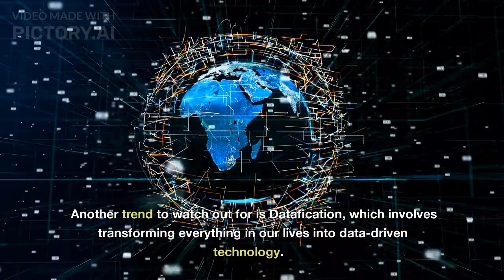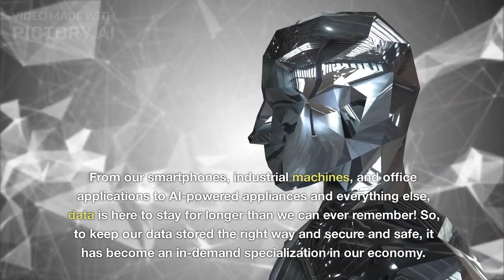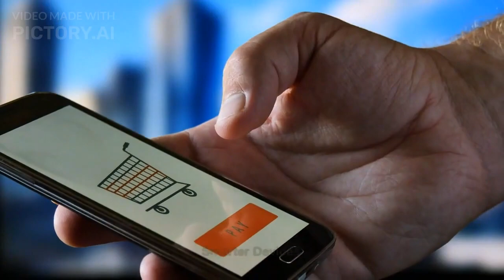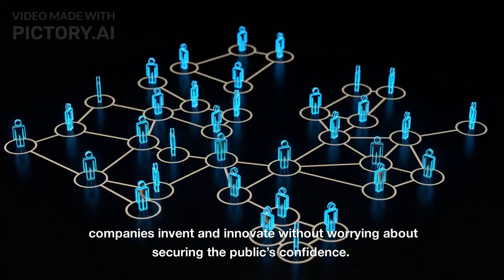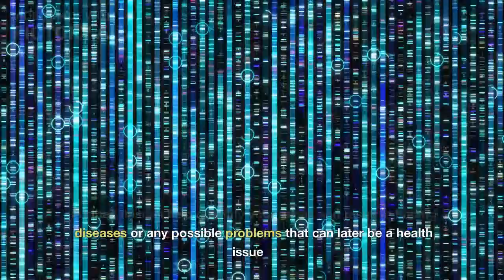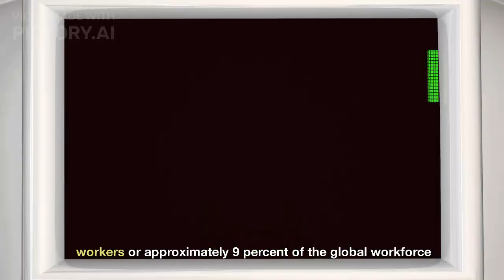TOP 7 Technology Trends in 2023 & 2024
top most 18 technology trends to watch out for in 2023 and 2024 are:

Artificial Intelligence (AI) and Machine Learning
Datafication
Smarter Devices
Computing Power
Extended Reality
Digital Trust
3D Printing
Genomics .
These technologies are predicted to revolutionize the way we live, work, and play, and create new opportunities for innovation and growth. The advancements in these technologies are expected to impact various industries, such as healthcare, data, and IT, and create a higher demand for professionals with specialized skills in these fields